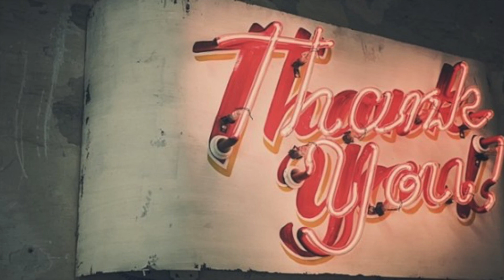Beasts, Dragons, and Scary Horsemen Oh My (Part 1)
Part 1 of : What every Christian needs to know about the often misunderstood and misused book of Revelation.

The Book of Revelation is one of the most misunderstood and misused books of the Bible. As a result, many Christians either obsess over it or decide to completely ignore it.  Revelation doesn’t have to be confusing or scary and it reveals a powerful and encouraging truth that every Christian should receive and hold onto; who Jesus is, what he has done, is doing, and will do for, in, and through us.

Thank you for your generosity and faithful support of the ministry and missions of River City Church.   You are partnering with us in sharing Jesus in our communities and around the world.